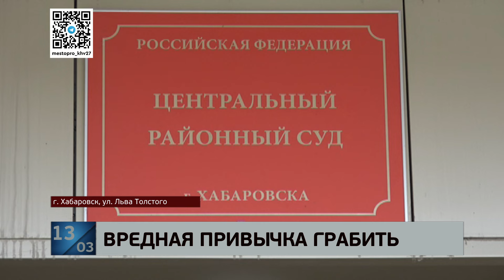Сделал селфи и побежал: в Хабаровске начинают судить уголовника, похитившего из скупки Айфон